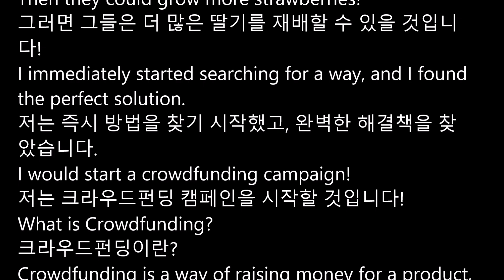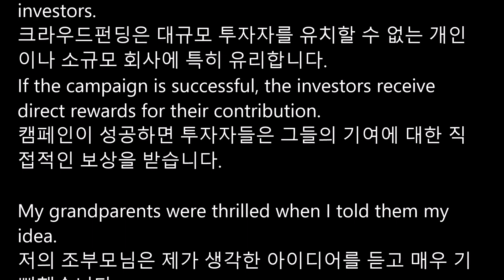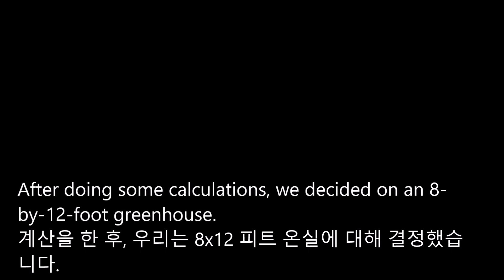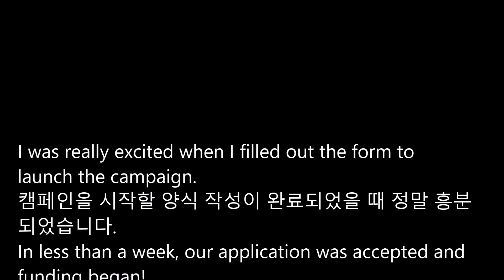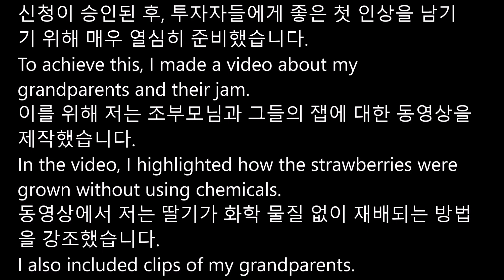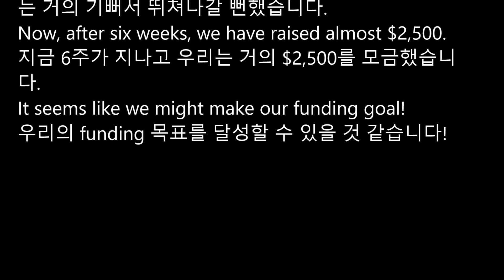공통영어1 능률(민병천) 2과 본문 해석 영어음성 | 2025출시 고1영어교과서 | 2022개정 교과서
00:00 Intro
Start